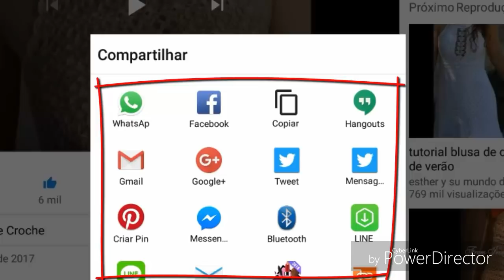DIY CROCHET CAVEIRA HAPPY HALLOWEEN HD